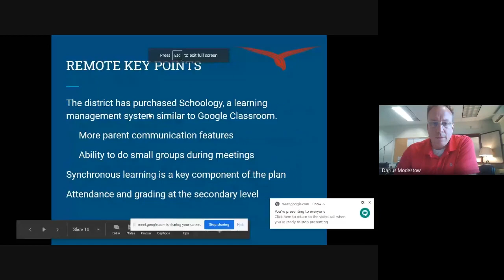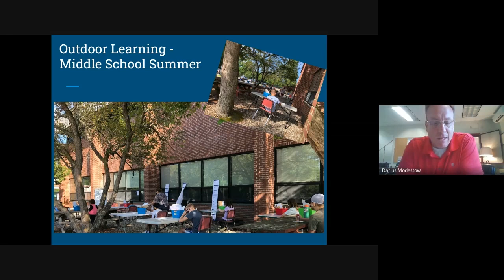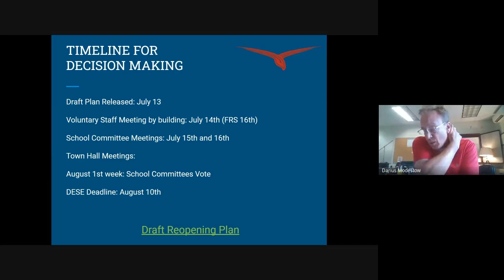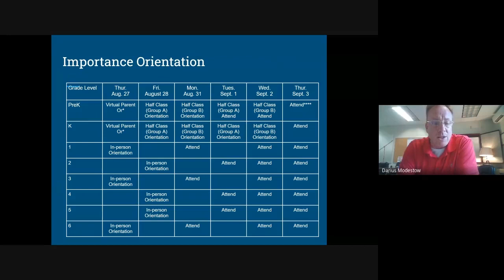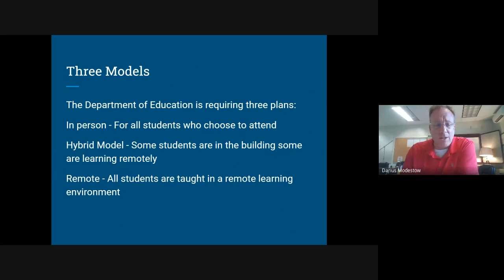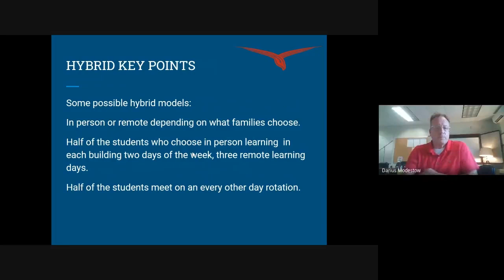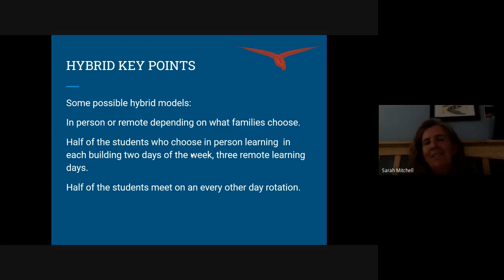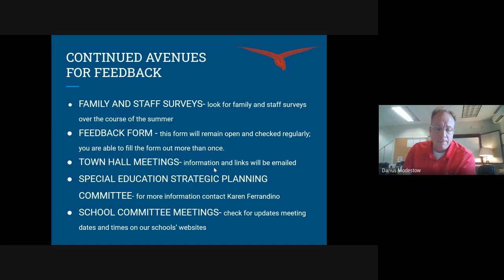Frontier School Committee remote - July 16, 2020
A remote meeting of the Frontier Regional School Committee. Recorded July 16, 2020